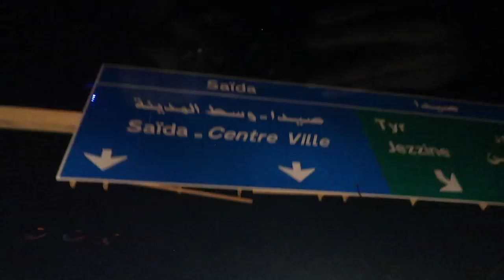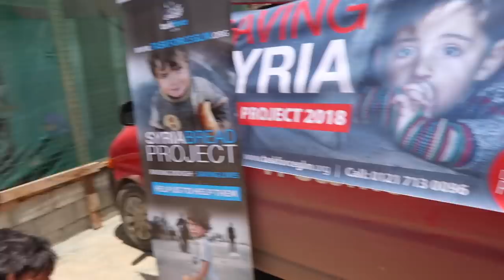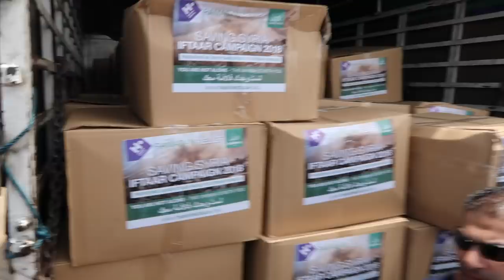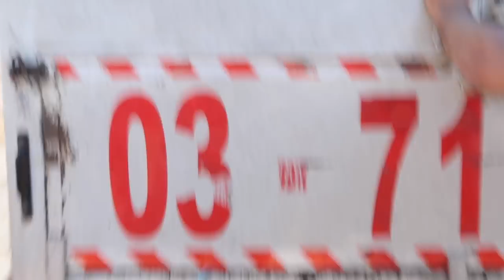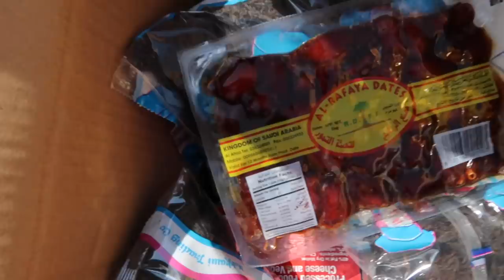Visiting SYRIAN REFUGEES, Part 2 – Day 1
Hey guys! Hope you are all well! I visit Lebanon for the 2nd time to see the Syrian refugees. We distributed food parcels as well as some other goodies.

Syria  officially the Syrian Arab Republic is a country in Western Asia, bordering Lebanon to the southwest, the Mediterranean Sea to the west, Turkey to the north, Iraq to the east, Jordan to the south, and Israel to the southwest. A country of fertile plains, high mountains, and deserts, Syria is home to diverse ethnic and religious groups, including Syrian Arabs, Greeks, Armenians, Assyrians, Kurds, Circassians, Mandeans and Turkemens. Religious groups include Sunnis, Christians, Alawites, Druze, Isma'ilis, Mandeans, Shiites, Salafis, Yazidis, and Jews. Sunnis make up the largest religious group in Syria.